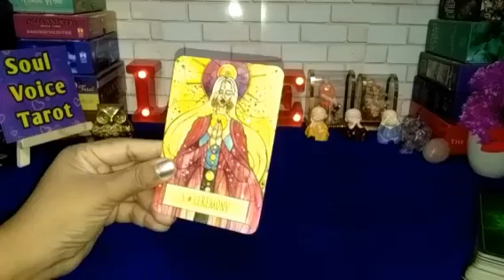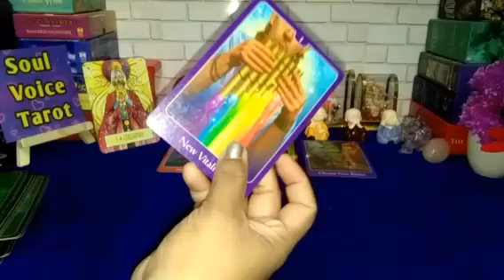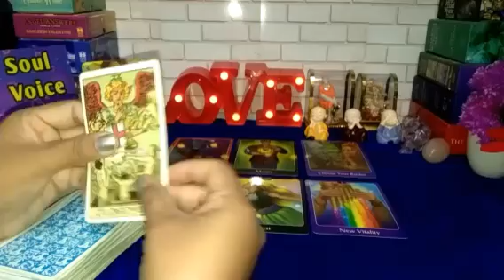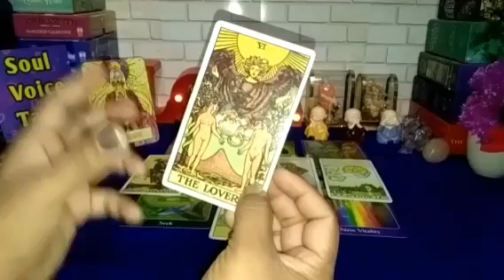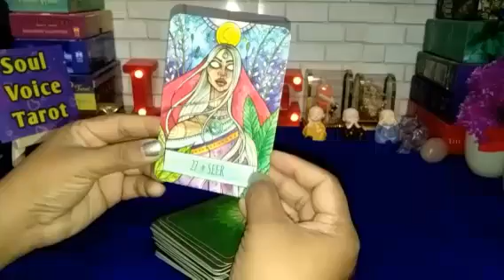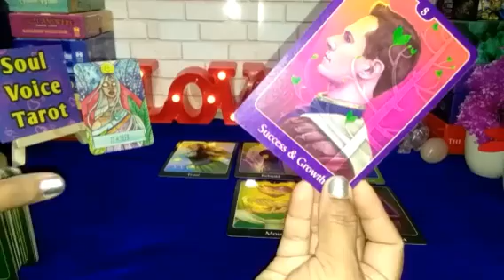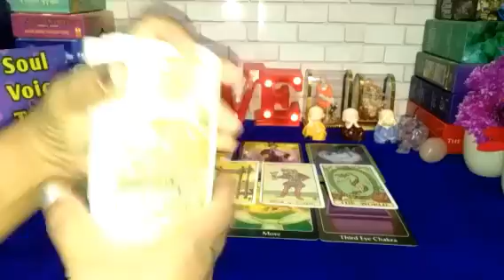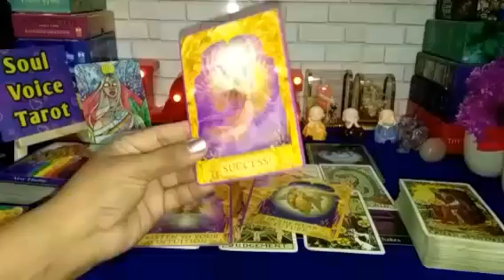🪔🪐NOVEMBER 2021 KAISA RAHEGA?🤲KAUNSI 🎁WISH PURI HOGI?📌HINDI TAROT READING 🦋TIMELESS🦋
🍁Pile1- 00:50
🪐Pile2- 17:07